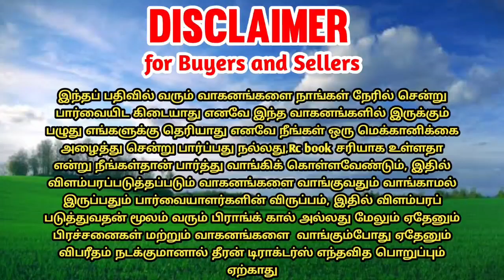Mahindra 575di tractor for sales || tractor sales in tamilnadu || theeran tractor